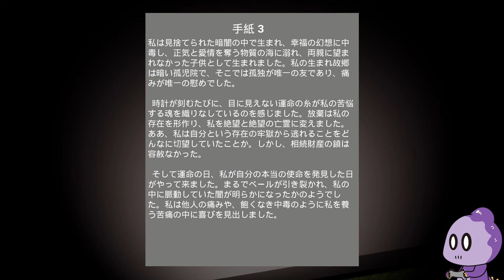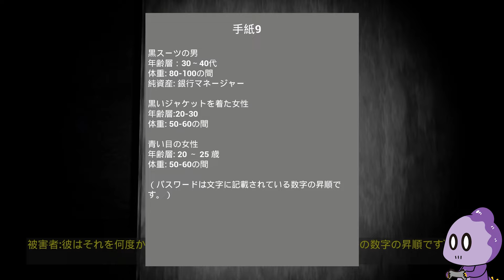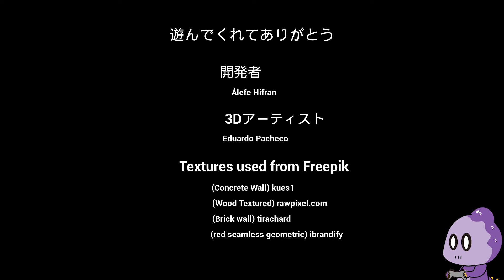ツッコミどころしかないゲーム【Abandoned Hut】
ストアページには「故郷を目指す 2 人の兄弟の物語」と書かれてました。